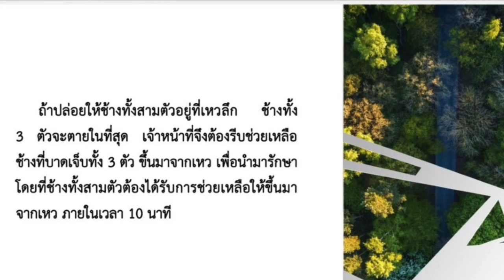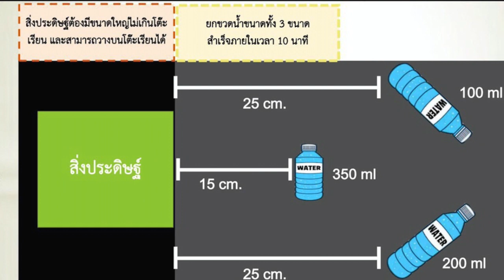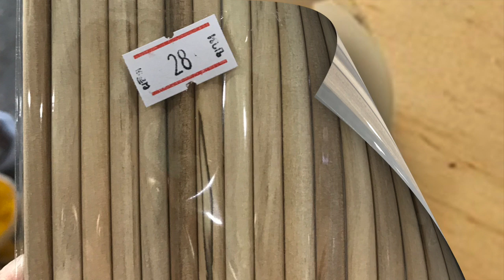จิตอาสาพาช้างมารักษา27พ.ย.2562